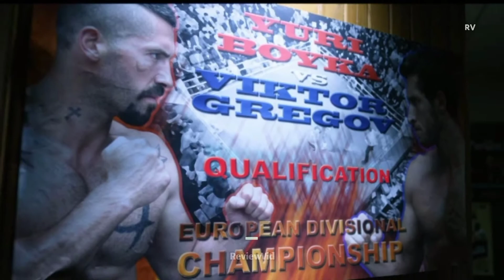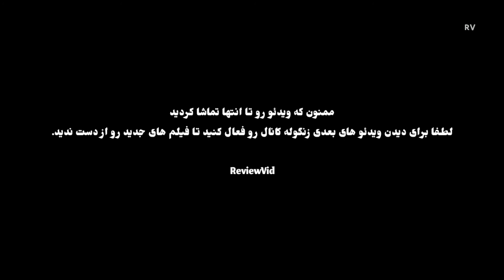یوری بویکا میون مسابقه رقیب سرسختش رو میکشه | فیلم رزمی بویکا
معرفی یکی از بهترین فیلم های رزمی اکشن اسکات_ادکینز که سال 2017 منتشر شد | تو این ویدئو مبارزه ی یوری بویکا با یکی از مبارز های وحشی و مهارنشدنی زندان های روسیه رو میبینیم
مبارزه اسکات_ادکینز در برابر

بویکا دست از غرورش برداشته و سعی داره با شکست دادن حریف سرسختش به مسابقات اوروپایی راه پیدا کنه ولی به شکل تصادفی توی رینگ مسابقه حریفش جونشو از دست میده و یوری بویکا تصمیم میگیره برای طلب بخشش از همسر حریفش راهی روسیه بشه...
تو این ویدئو میتونید داستان کامل فیلم همراه مبارزه ی نفس گیر بویکا و مارتین فورد رو ببینید

بهترین و جدیدترین فیلم ها و سریال های خارجی رو معرفی و پیشنهاد میکنم

تو این کانال به غیر فیلم های جدید و داغ و به روز |  فیلم های خاص - فیلم های اکشن و رزمی - فیلم های هندی هم معرفی میشه
علاوه بر فیلم های بالا _ اینجا میتونید فیلم های ابرقهرمانی - علمی_تخیلی و جنایی رو هم ببینید
معرفی جدیدترین فیلم های اکشن بهترین فیلم های 2022 معرفی 10 تا از برترین فیلم های سینمای جهان و فیلم های خوب فیلم های برتر اکشن 2022 رو میتونید تو این کانال تماشا کنید